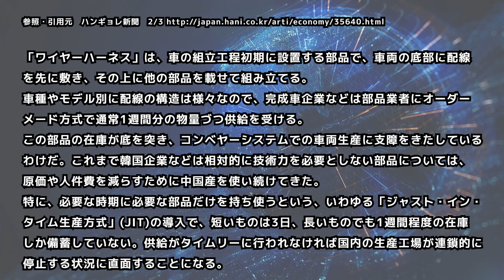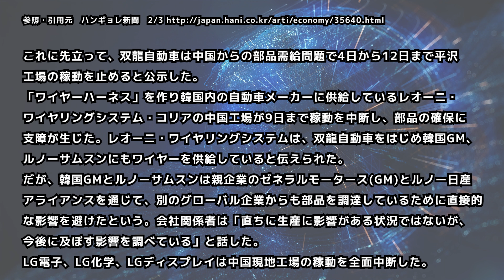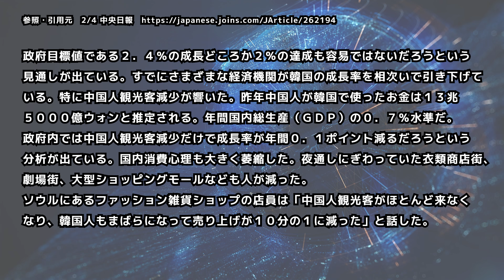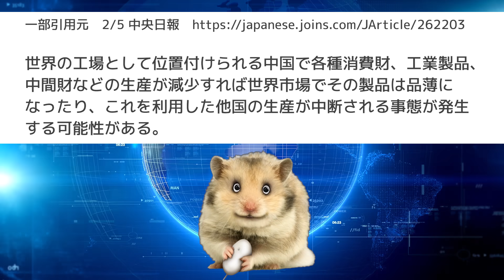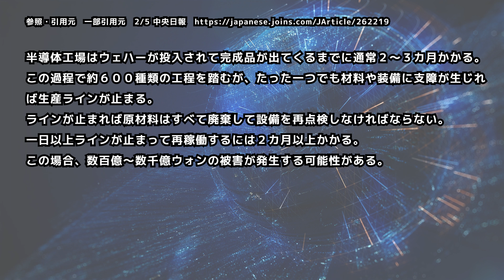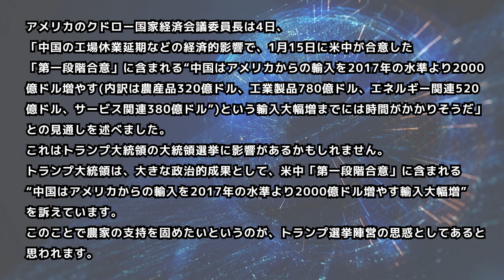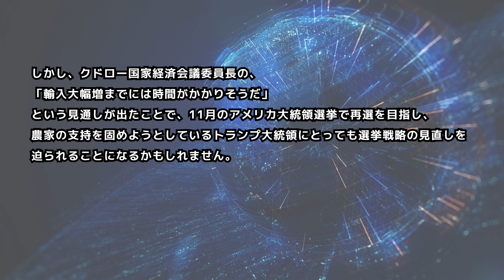現代自動車 全車種生産中止|サプライチェーンの一時停止で在庫枯渇。日本経済・アメリカ政治にも広がる影響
工場の休業延長の余波で、現代自動車の労使は4日午前10時から3時間ほどの工場運営委員会を開き工場の生産を中止することを決定すると報道されました。韓国経済・そして日本とアメリカの政治への影響も考えます。